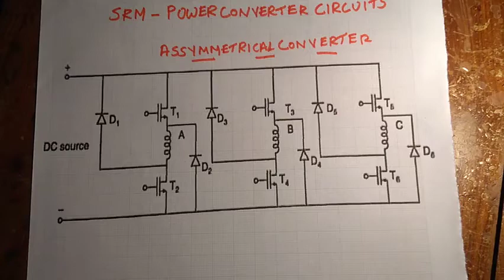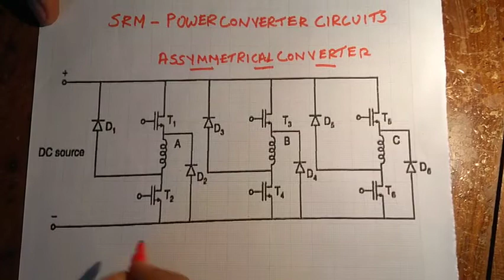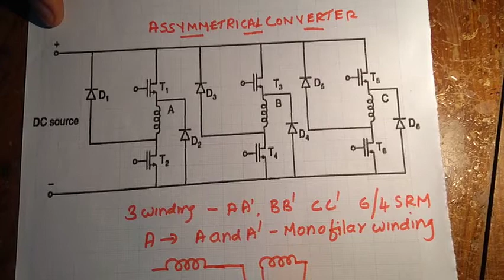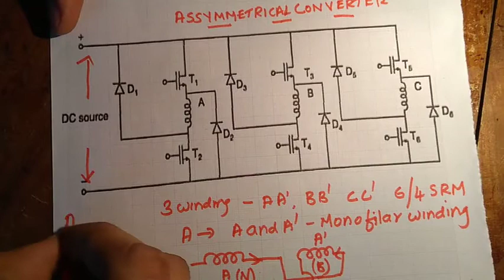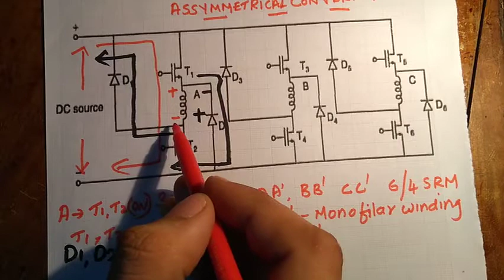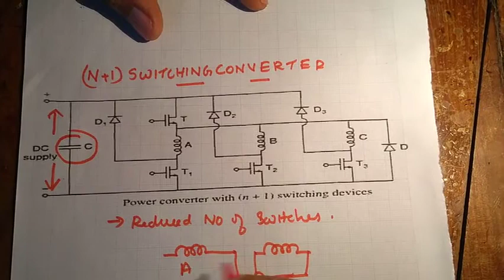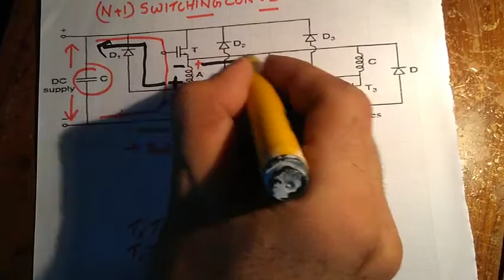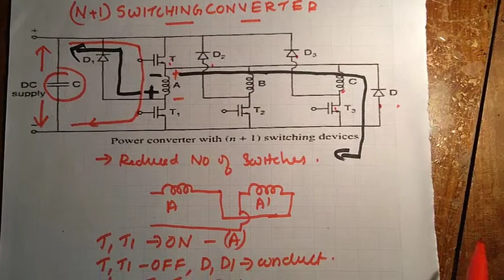SRM converter circuits Part 1